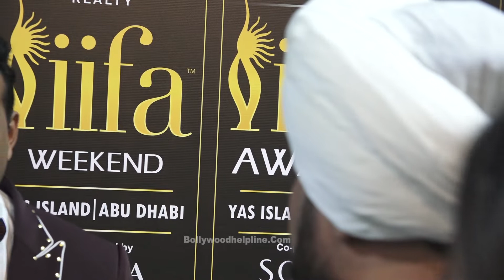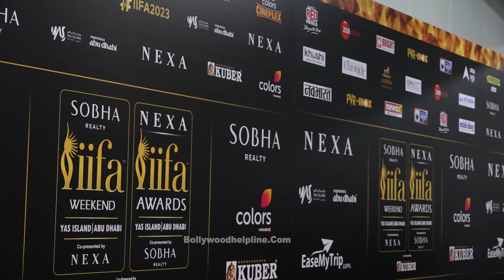Rajkummar Rao, Farah Khan & Many More At Green Carpet Of Iifa Awards 2023